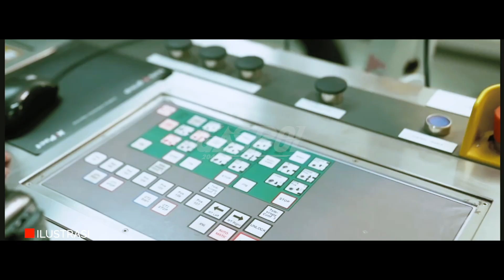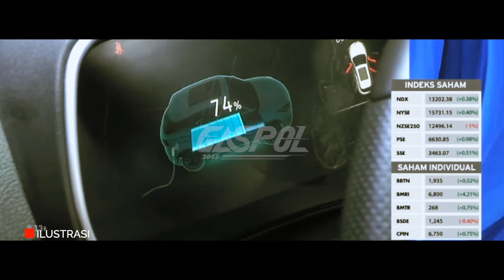KEBANJIRAN INVESTOR!! KENDARAAN LISTRIK INDONESIA, DILIRIK KOREA "MANTAB"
perusahaan baja asal Korea Selatan Posco Co.,Ltd mengungkapkan ketertarikannya untuk menanamkan modalnya di Indonesia dalam bidang kendaraan listrik. Hal ini disebabkan Indonesia memiliki potensi yang besar untuk pengembangan baterai listrik.

Director of Krakatau Posco Kim Kwang Moo mengatakan pihaknya sangat tertarik dengan value chain atau modernisasi khususnya anoda dan katoda untuk baterai.

tidak hanya itu Kim juga mengutarakan keinginannya untuk menambah kapasitas produksi baja di tanah air.  kapasitas tersebur akan digunakan untuk memenhi pasar kendaraan otomotif dan peralatan rumah tangga. hal tersebut juga mendorong pihaknya untuk berinvestasi di Indonesia. Namun pihaknya belum merinci berapa nilai investasi yang akan diberikan.

Menteri Badan Usaha Milik Negara (BUMN) Erick Thohir mengapresiasi kehadiran Posco, sebab ia mengaku ingin mempelajari ekosistem perusahaan baja. Terlebih, pihaknya melihat pasar baja dalam negeri sangat besar dan pihaknya juga ingin memperbaiki rantai pasok baja.

GASPOL 2045 BERISI VIDEO OPINI BERSUMBER DARI BEBERAPA PORTAL BERITA, TOLONG BEDAKAN ANTARA BERITA DAN INFORMASI.